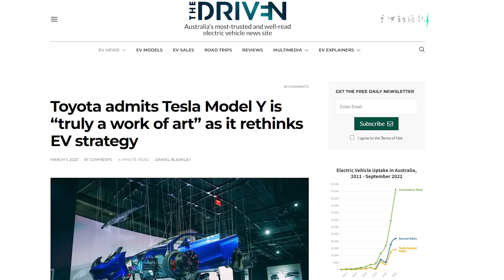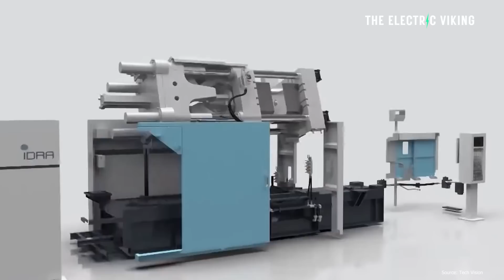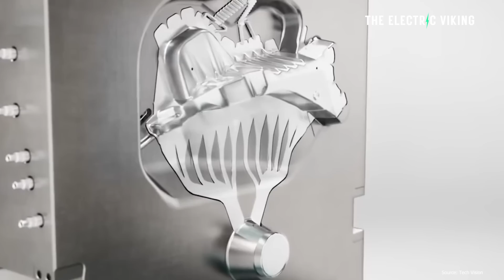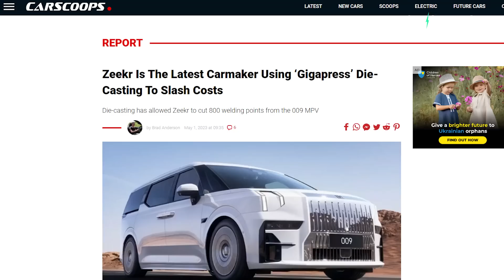Why Toyota decided to change entire production process to use Tesla's 'Gigacasting'